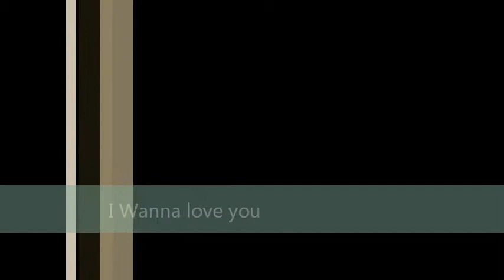I Wanna Love You - Coronel Pedro Arbues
Joao paulo- Maria Luana- Raphaela- Mikael